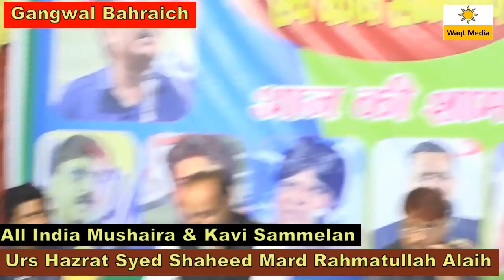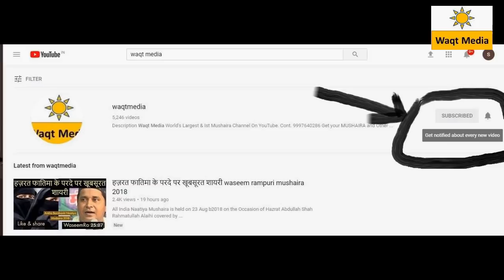दरगाह गंगवल बहराइच के उर्स के बारे में जाने Aslam Khan Speech Gangwal Bahraich Mushaira 2019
Gangwal Bahraich Mushaira 2019
All India Mushaira in the Occasion of Salana Urs Shareef Hazrat Syed Shaheed Shah Rahmatullah Alaihi on 29 April 2019 .This Mushaira Covered by Waqt Media Youtube Channel from Gangwal Bazaar Bahraich U.P India
Mushaira Convener- Mohammad Aslam Khan
Poetes & Poetess
Jauhar Kanpuri,Dr.Majid Deobandi, Waseem Rampuri, Kaleem Tariq, Vikas Baukhal,Sajjad Jhanjhat & Many More
waqtmediamushaira # waqtmedi